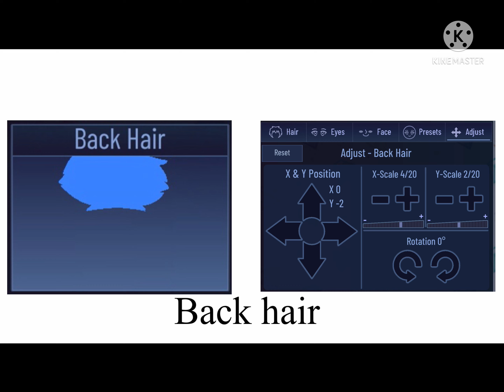How to make huggy wuggy and kissy missy